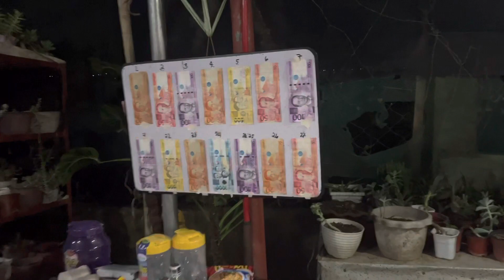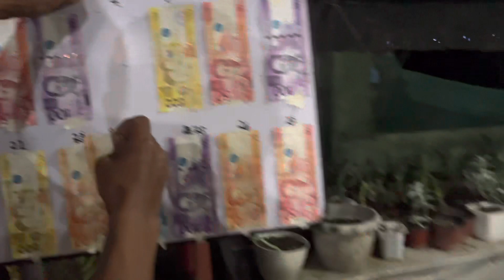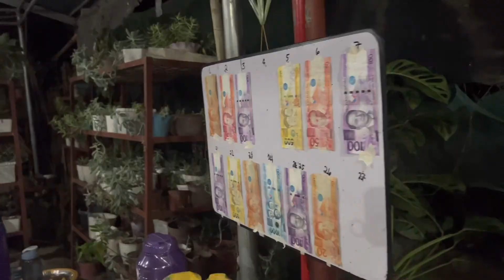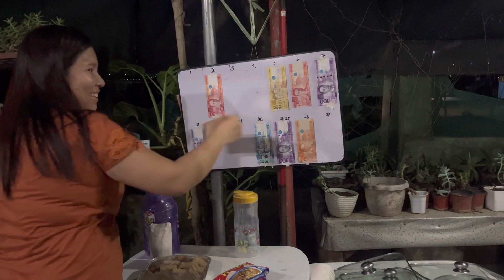December 25, 2022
Cristmas Celebration  of VS  movers and harvester group December 2022